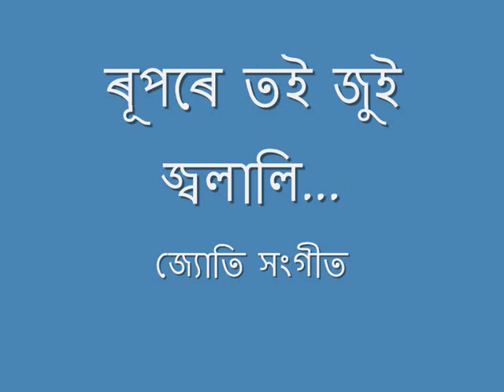Xoto Jugar (শত যুগৰ) - Asamese Jyoti Sangeet-Dwipen Baruah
Assamese classic song by Jyoti Prasad Agarwala - জ্যোতি সংগীত
Singer: Dwipen Baruah (দ্বিপেন বৰুৱা)

Note: Content is not owned by the up-loader.